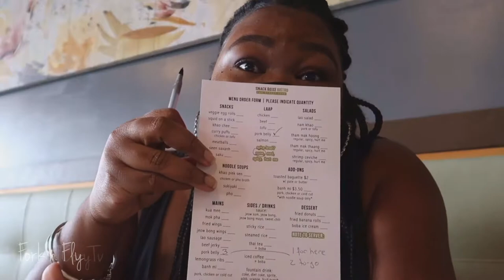Snackboxe Bistro (snippet) | Food | Fork n Fly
Restaurant overview of Snackboxe Bistro in Doraville, GA